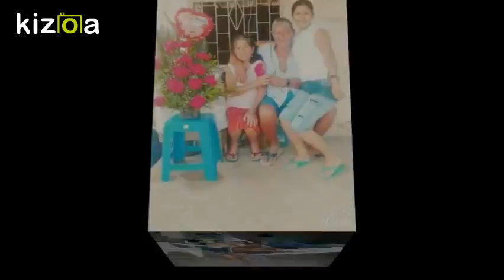Kizoa Editar Videos - Movie Maker: NANDO1997-2011